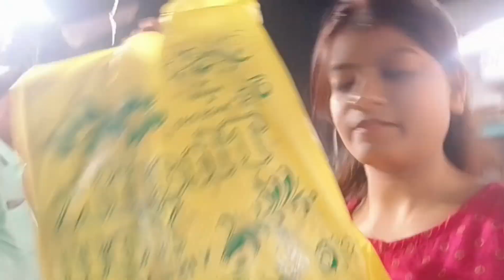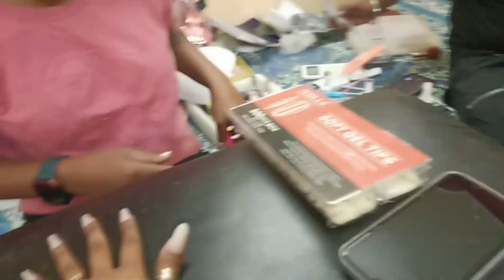my 6th vlog || bahot late ho gaya Aaj hame..😟|| Puja Pramanik